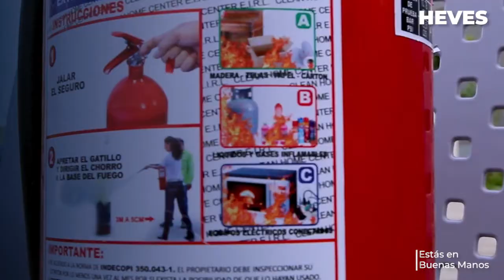USO CORRECTO DEL EXTINTOR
Aprende el uso y manejo del extintor en sencillos pasos.